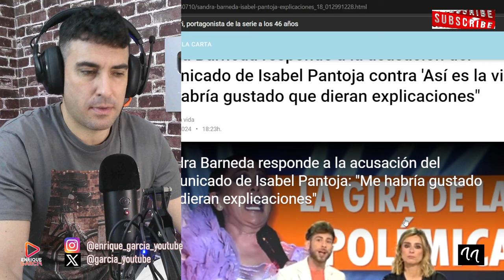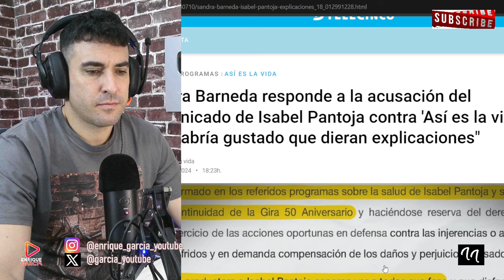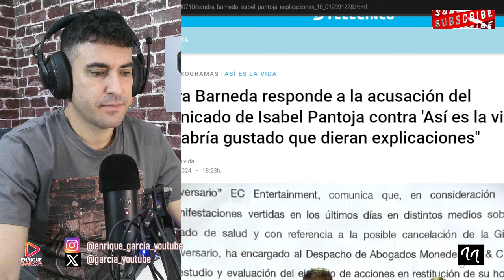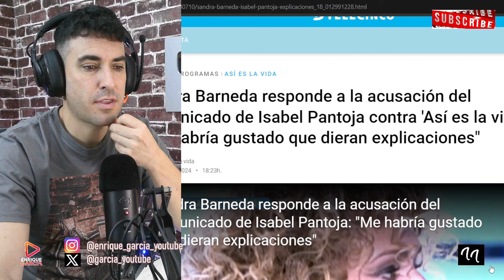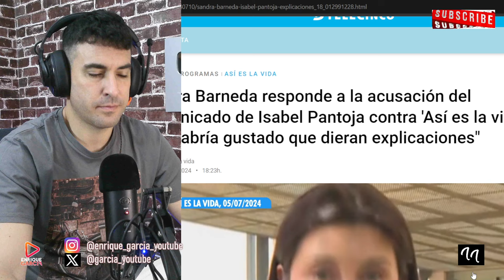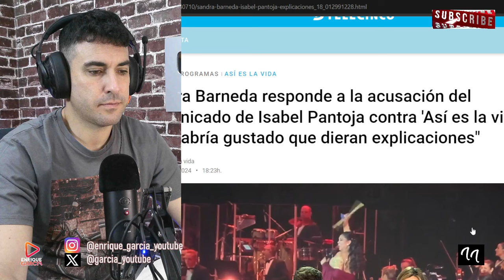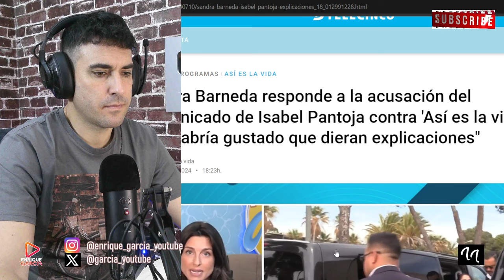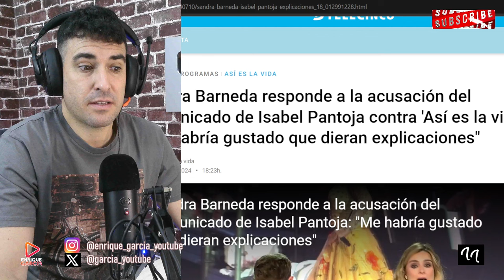ASÍ ES LA VIDA DENUNCIADA POR LOS ABOGADOS DE ISABEL PANTOJA, PÚBLICAMENTE, TRAS REVELAR SU INGRESO